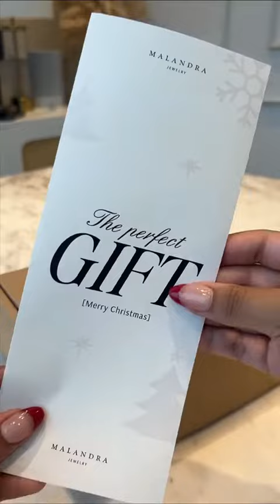ASMR- empacando un pedido